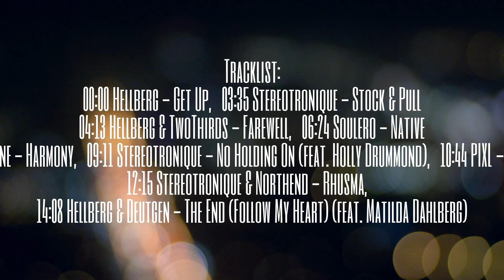Extreme workout music 2014